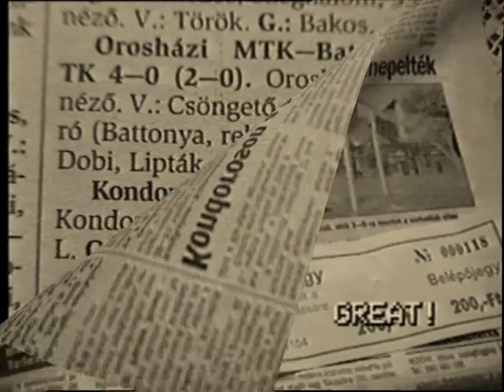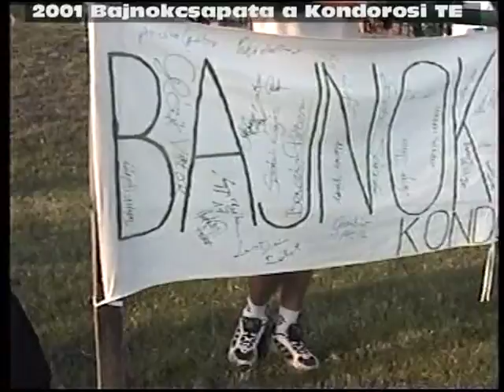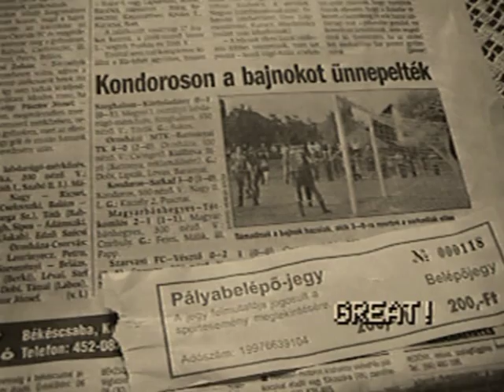Bajnokcsapat a KOTE (2001) - Aranyérem átadása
A szezon utolsó hazai mérkőzésének felejthetetlen pillanatai!
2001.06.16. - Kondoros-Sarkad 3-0